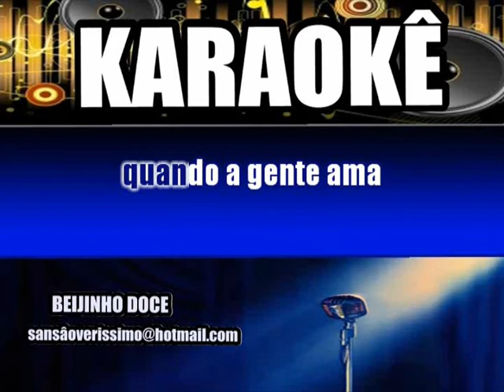Karaokê Beijinho Doce